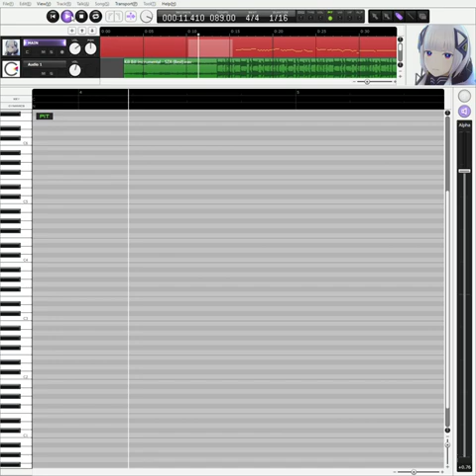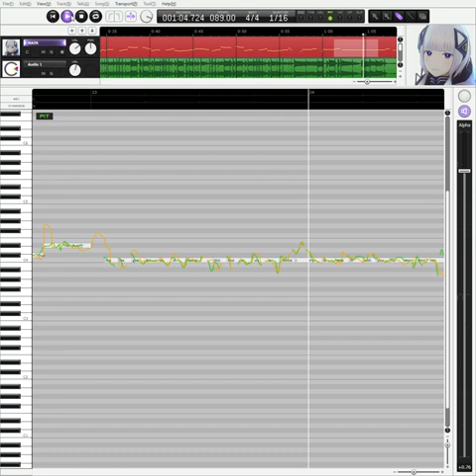Test Upload -- 可不 KAFU Kill Bill －SZA （Short）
Just testing, i KNOW it needs more help

Base SVP: Hugwalk
Songwriters: Solána Rowe (SZA), Carter Lang, Rob Bisel
Producers: Carter Lang, Rob Bisel
Instrumental: Big Dap (Soundcloud)